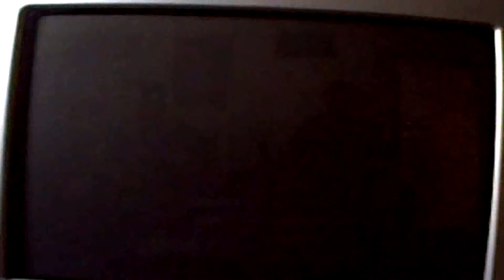MORTAL KOMBAT II [REV. 1.0] - SUPER NINTENDO / P1. Lagaña VS P2. Dominic Sub-Zero "The Strangerhold"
November 2019.